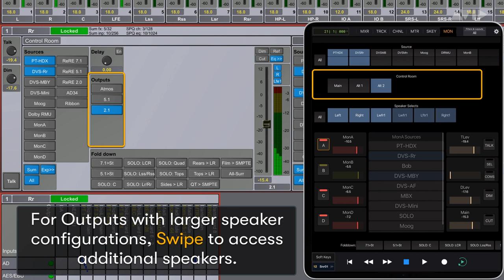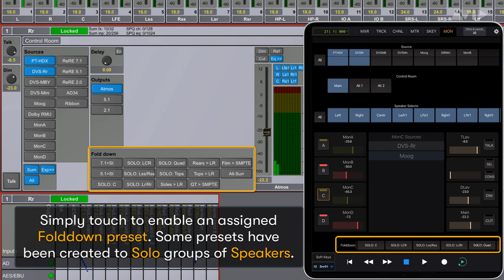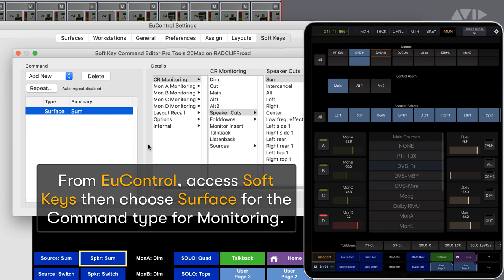Pro Tools Tech Tip — Avid Control Monitoring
Control a Monitor Profile in DADman from the Avid Control app